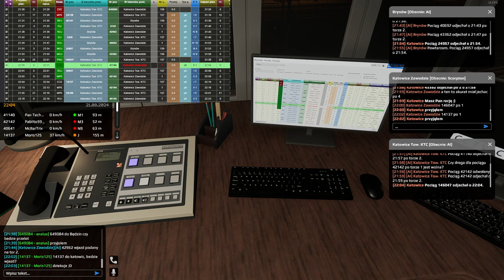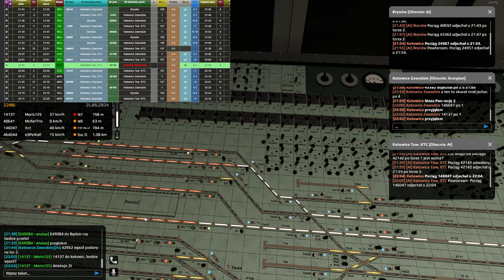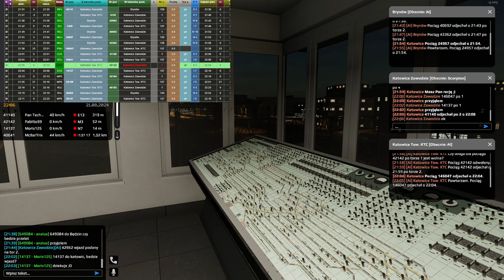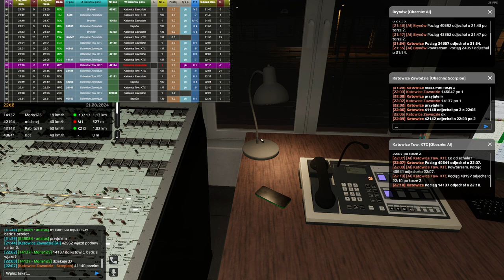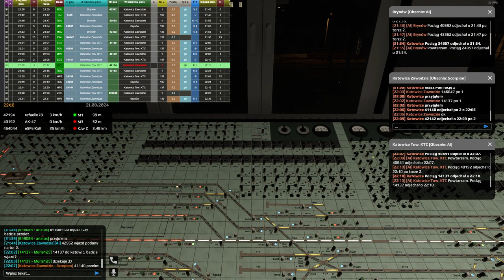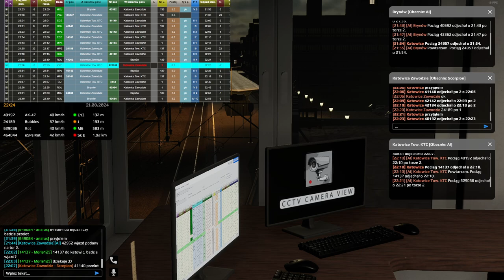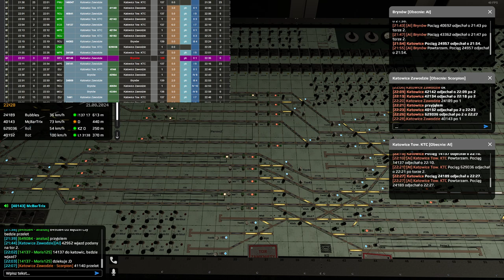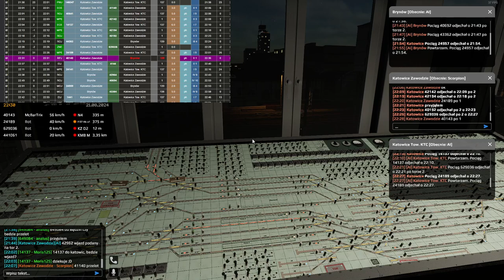SimRail #121 Dyżurny ruchu w Katowicach (cz.2/2)